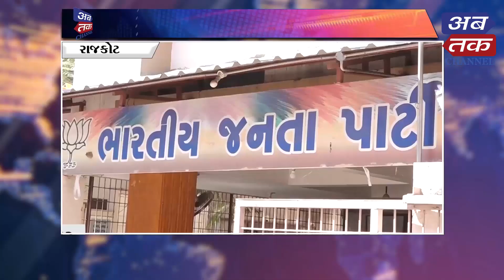ABTAK NEWS | 02-03-2021 | ABTAK MEDIA